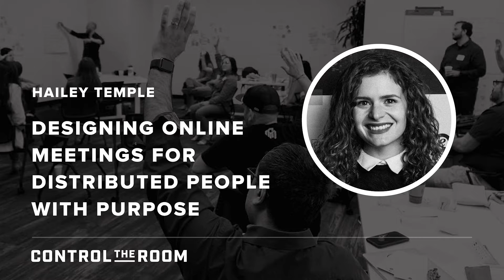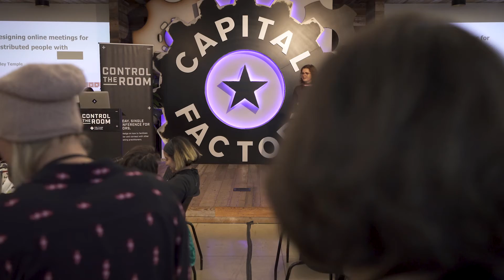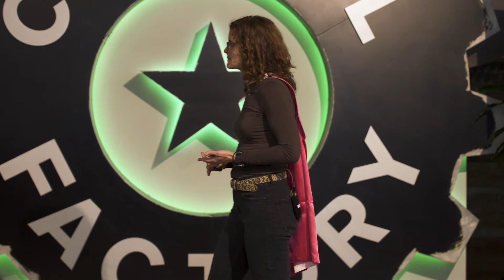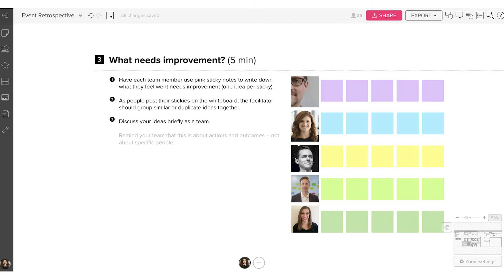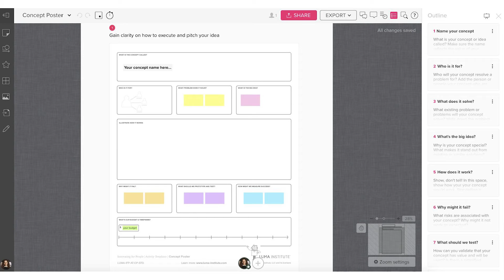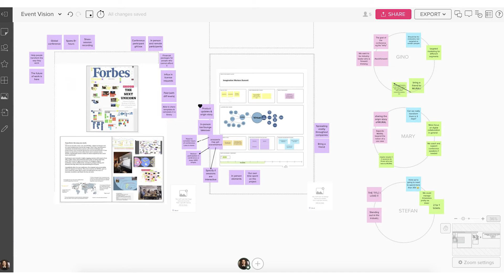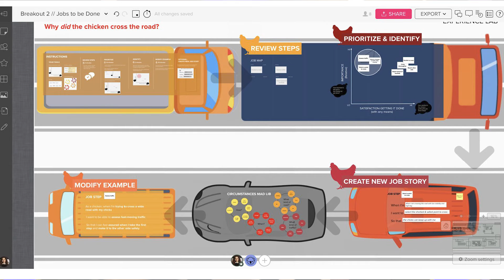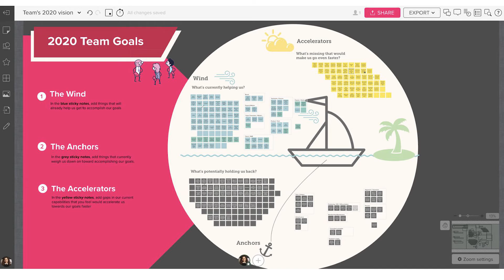Control the Room 2020 +Hailey Temple + Designing Online Meetings for Distributed People with Purpose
Hailey Temple is the Services Lead at MURAL, a digital workspace for creative collaboration. Hailey’s presentation focused on designing online meetings for “distributed people with a purpose.” Through an interactive activity, she explained that the reason online meetings feel weird is that there is a disconnect among participants.

To combat this, Hailey offered several ways to bring participants together in online meetings, including defining why the meeting is online, keeping the meeting short and straightforward, incorporating icebreakers, and using MURAL’s concept posters to help individuals organize ideas during the session.